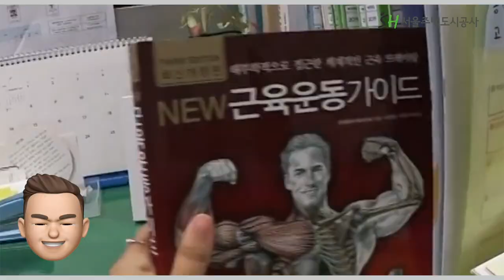[SH 구독자이벤트] SHow me the 제목 학원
***SHow me the 제목학원!
혈관에 흐르는 초록색?
"그렇다! 나는 청신호tv의 구독자!"

청신호tv 영상을 보고,
세 가지 장면에 적절한 제목을 선정해주세요.
얼마나 참신하고, 위트와 재치가 넘실대는지 확인 들어갑니다!

자세한 이벤트 참여방법은 [고정댓글]로 확인해주세요.

**이벤트 당첨자 발표**
많은분들이 이벤트에 참여해주셨습니다. 참여 감사드립니다.
당첨되신 분들은 아래 링크로 들어가셔서 작성 부탁드립니다.
기재사실이 다르거나 작성정보가 다를경우 당첨 취소가 될 수 있으니 양해부탁드립니다.

1. 문화상품권 2만원 권(10명)
정성훈
고운
림몽
Kang Jy
조혜선
김기린
mp m
JUDY PARK
박연주
배배

2. 스타벅스 기프티콘 1만원 권(20명)
c.w park
jiajia lee
현우TV
이정미
서쿠
최인혁
Sa Li
안골훈남
이성국
EK K
minji lee
우도윤
김대박
숙희 김
바나나아이스크림
안진영
김보미
도도아니
윤슬
세렌디피티